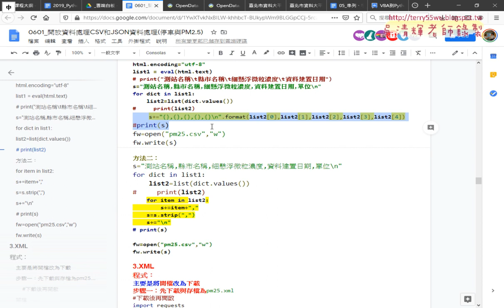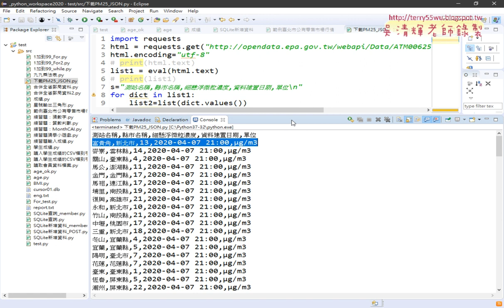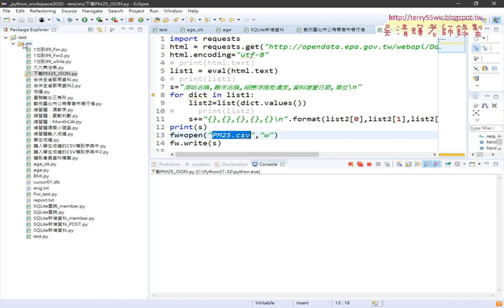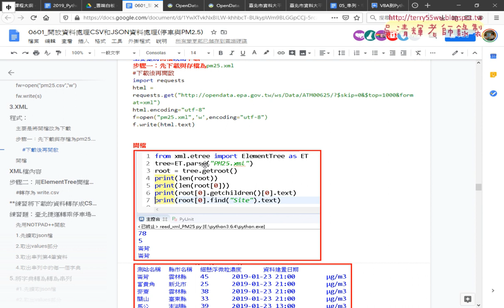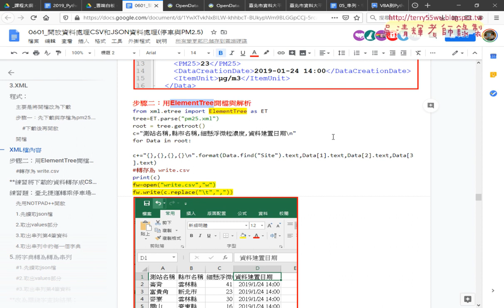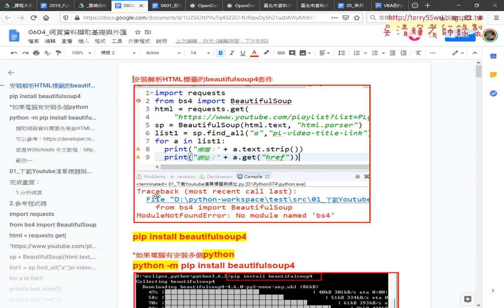09 json轉存為CSV檔與下次預告